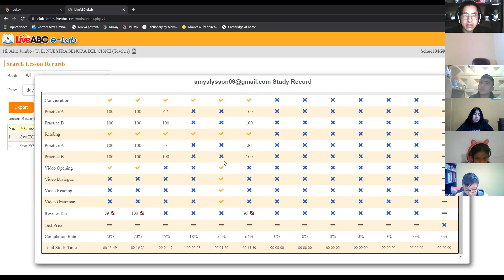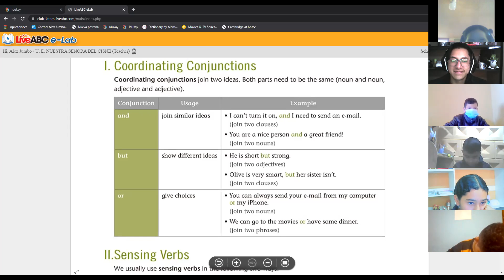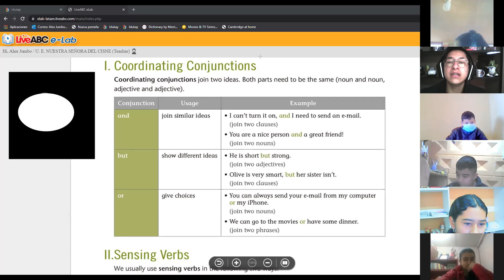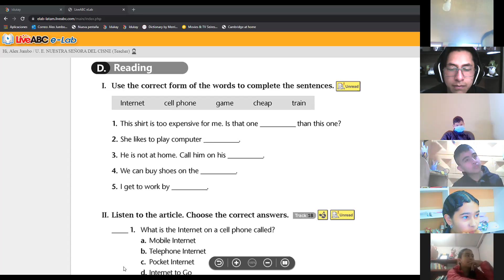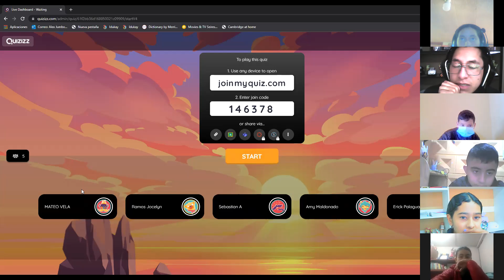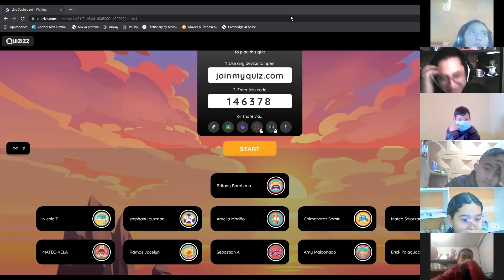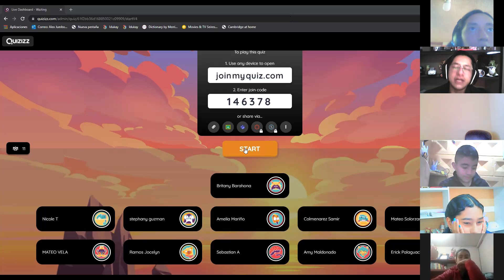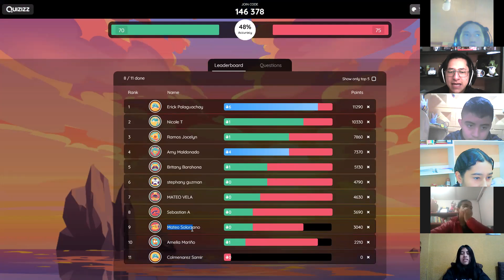8EGB B INGLES ALEXANDER 27ENE2022